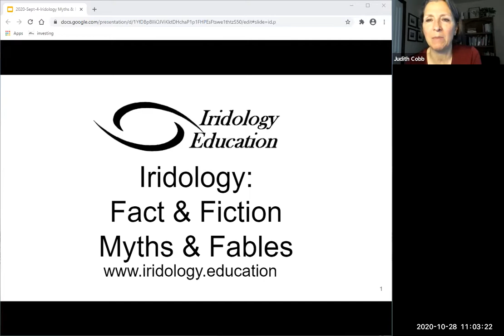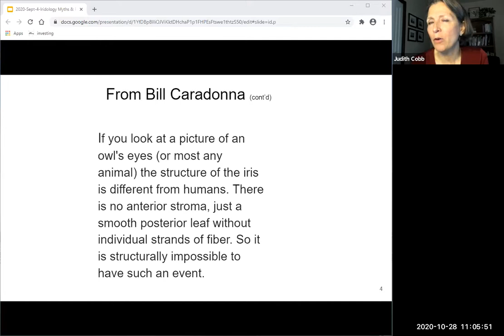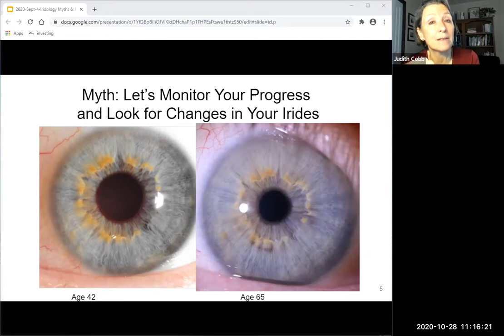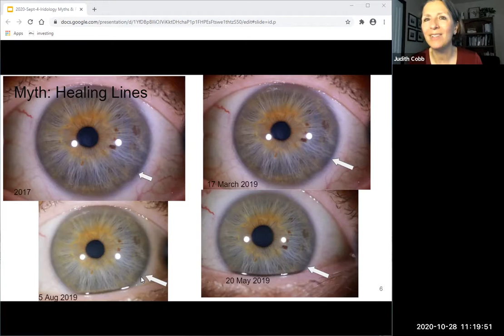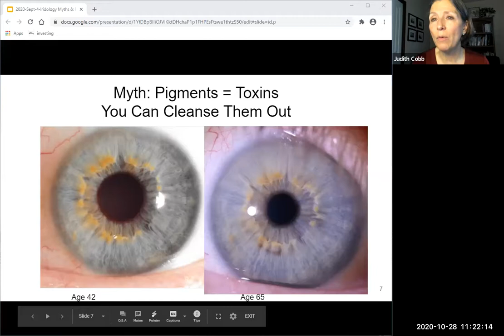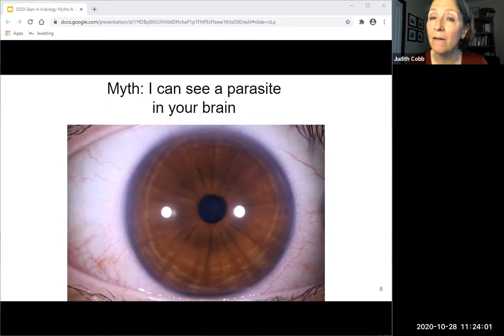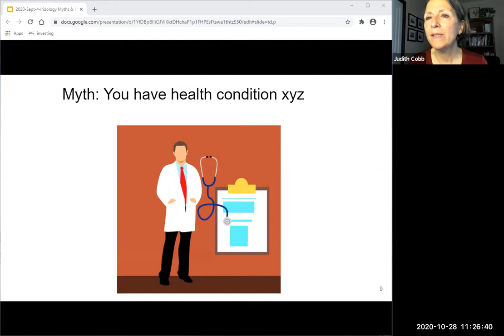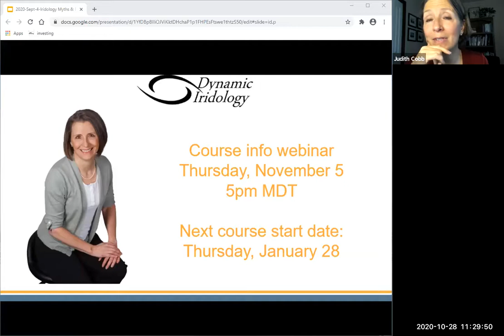IRIDOLOGY: Where does fact end and fiction begin?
Science evolves because curious people ask good questions. And as it does, our understandings and applications of it changes.

I marvel at the changes my grandparents saw in their lives - going from horse-drawn carriages to automobiles and seeing the first rockets and man in space.

In my own life, and possibly yours, we’ve seen images of man landing on the moon, computers that used to take entire buildings (when I was in university) now fit on my desk, my phone has more computer power in it than the first manned rockets.

Science evolves. We can either keep pace and embrace it or get stuck in the past.

Consider that in 2009, books were being published that said 400 iu of Vitamin D was the upper limit. Consuming more than that would be toxic and dangerous. We now know that depending on where you live, you may need 4000 iu of Vitamin D per day to protect your health!

Iridology has been around in the modern world for nearly 200 years. It, too, is an evolving science. The problem is … there are some iridologists who will not accept the evolution and progress of the science.

They insist on using outdated teachings (aka myths & fables) and providing inaccurate information to their clients, thus giving all iridologists a bad name.

In this webinar I’ll expose some of the more common ‘myths and fables’ and share the current understanding.

Specifically we’ll look at
Why people say their irides have changed
What about healing lines?
Where do pigments come from and how do you get rid of them?
What about parasite lines?